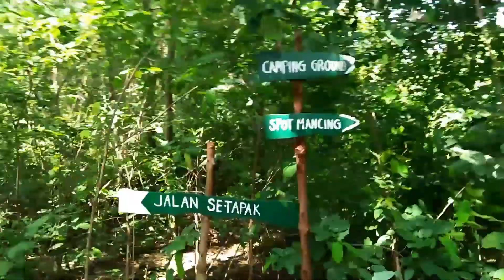Wisata Mengare island - exotic mengare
Lagu by iwenk - sempurnakan aku,teman